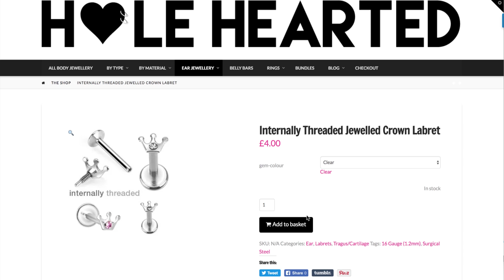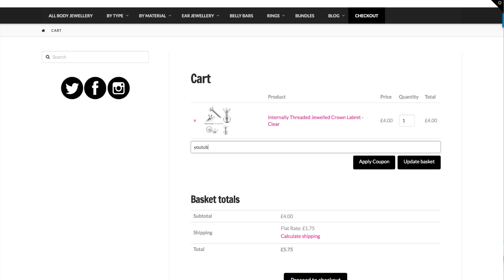8mm Conch Punch Update - Conch Punch Aftercare - 0g Conch Dermal Punch Mod | Piercing Experience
In this video I update you on my 8mm conch punch that I got at the beginning of July (done by Julien at Metal Morphosis)

8mm Conch Punch - 6mm Conch Punch Stretched To 8mm - Conch Dermal Punch Mod | Piercing Experience

8mm Conch Punch Update - Conch Punch Aftercare - 0g Conch Dermal Punch Mod | Piercing Experience

Sign up to my mailing list for competitions, offers, advice & more